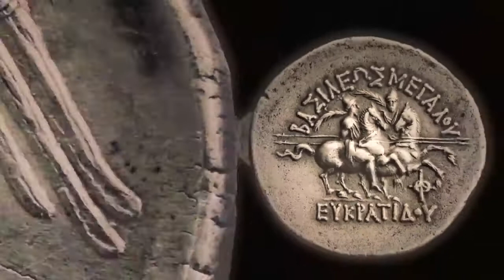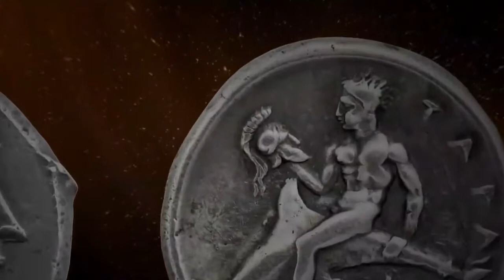ΒΙΝΤΕΟ ΠΑΡΟΥΣΙΑΣΗΣ ΠΕΡΙΟΔΙΚΗ ΣΠΟΝΔΥΛΩΤΗ ΕΚΘΕΣΗ ΜΥΘΟΣ & ΝΟΜΙΣΜΑ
Η Έκθεση "Μύθος και Νόμισμα" προσφέρει έναν διάλογο ανάμεσα στην Ελληνική Μυθολογία και τη νομισματοκοπία της αρχαιότητας και εστιάζει στην απεικόνιση, τη διαχείριση και τη χρήση του μύθου στις όψεις των νομισμάτων από τον 7ο αι. π.Χ. Η Ηoneybee ανέλαβε τη δημιουργία ενός μικρού ντοκιμαντέρ που θα ξετυλίγει τον θεατή μέσα σε μια ιστορική αναδρομή που θα ταλαντεύεται ανάμεσα στην πραγματικότητα και τον μύθο.